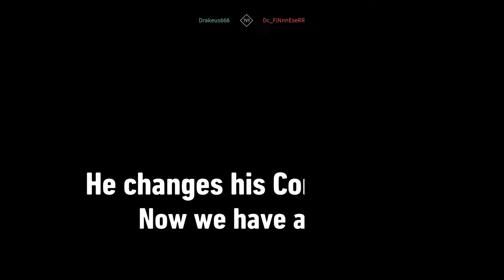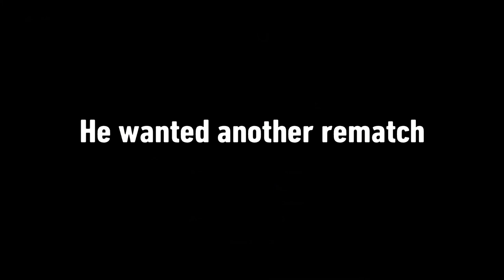"Why you no bow?" Absolver PVP Match